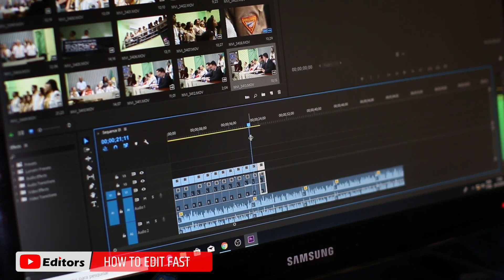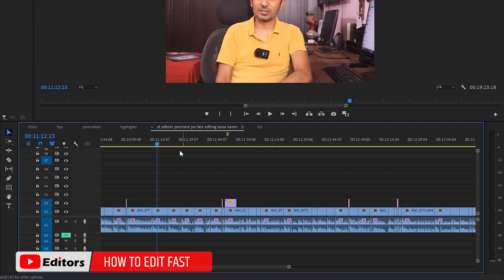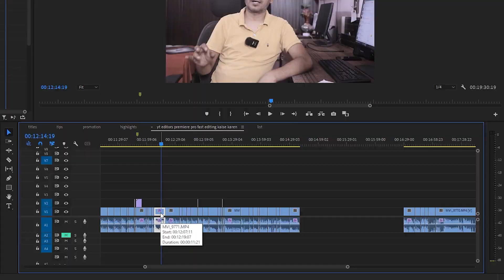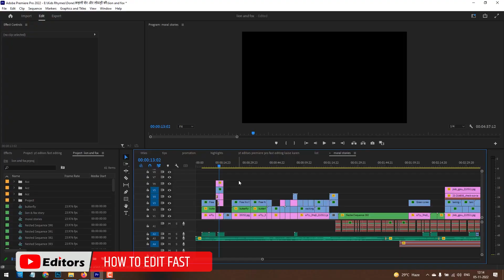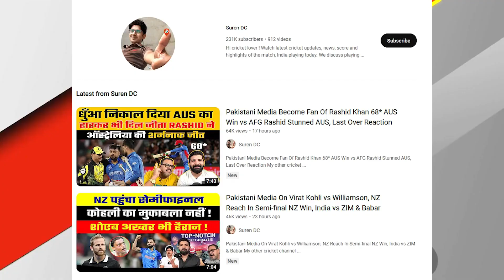Fast Video Edit Kaise Karen | Top 5 Way To Do Youtube Video Editing Fast In Adobe Premiere Pro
how to edit video faster in premiere pro
how to edit faster in premiere pro
how to edit faster in premiere pro peter mckinnon
how to edit like a pro in premiere pro
how to edit like a god in adobe premiere pro
how to edit like a god in premiere pro
premiere pro tricks to edit faster
simple tricks for better editing

My Lapel Mic
My Tripod
My Gorillapod